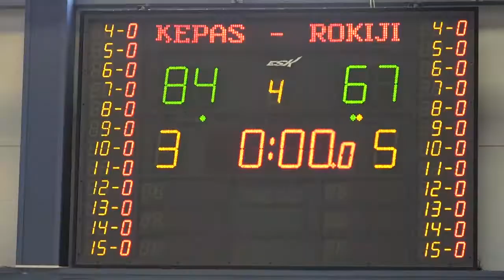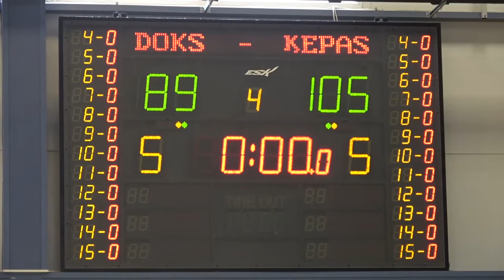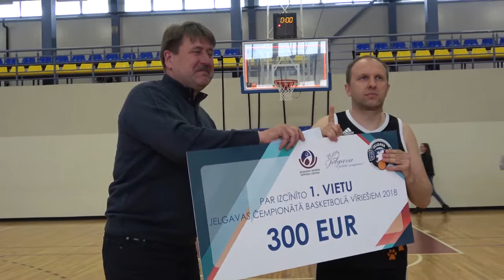180428. Finišē Jelgavas čempionāts basketbolā vīriešiem.10min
2018.g. 28.aprīlis. Jelgavas čempionāts basketbolā vīriešiem.Fināls.
Māris Martinsons.